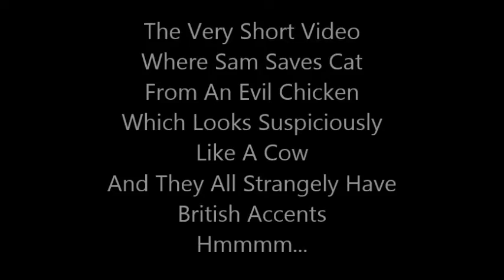I'm sure its a chicken!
A video created for a competition! Quite proud actually...